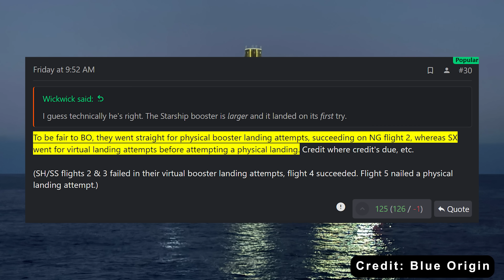It's Embarrassing! Blue Origin to Launch New Glenn Booster in January. Elon Musk Laughs…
Intro 0:00
Blue Origin’s plans 0:46
How impressive is this… really? 9:00
1) SOURCES OF THUMBNAIL:
2) SOURCES OF VIDEO AND IMAGES:
Interstellar Gateway - IGW
Blue Origin just pulled off something no one thought possible—New Glenn landed successfully on its second flight ever. The CEO calls it historic, and it’s a clear message to SpaceX: the game is on.
But Blue Origin isn’t stopping there. They have an audacious plan to outdo SpaceX and even shock NASA with early reusability tests next year. Pull it off, and they’ll cement their place in the elite reusable rocket club.
Yet behind the confidence, Blue Origin is still dealing with a lot of problems.
So, does Blue Origin really have a chance against SpaceX, or is this just hype?
All that, right here on today’s TechMap episode.
In mid-November, a moment long in the making finally arrived.
Blue Origin’s New Glenn booster descended through the Atlantic skies and settled onto a floating platform with remarkable precision. For many watching, it felt almost surreal. A company founded twenty-five years ago—long criticized for its slow progress—had just stuck a pinpoint barge landing on only its second attempt.
The reaction was immediate. Supporters who had always hoped Blue Origin would eventually rise to the challenge felt vindicated. Others pointed out something even more striking: because the first attempt was lost during descent, this successful landing might as well be considered their first real one. And for a brand-new heavy-lift launcher, sticking it on the first legitimate try is no small achievement.
The timing also couldn’t be more significant. Blue Origin is now competing directly with SpaceX for NASA’s Artemis 3 lunar landing contract. New Glenn’s flawless recovery gives the company something it has lacked for years—momentum. And Blue Origin really wants to strengthen its case even further. How? Reusing this same booster on the next New Glenn launch, planned for early next year. This coincides with the time SpaceX plans to launch its Starship Block 3 hardware for the first time. It seems Blue Origin is putting pressure on itself to launch before SpaceX. As usual in the past, they often failed, and this time it is unclear whether there will be a plot twist.
But, there’s real concern here: refurbishing this first-returned stage could push back the next launch attempt. New Glenn is ultimately designed for rapid turnaround—two to three weeks between flights—but no one expects that speed on the very first refurbishment cycle.